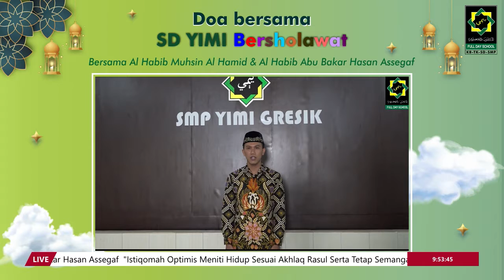Muharram Ceria | Sambutan Kepala SMP YIMI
Do'a Bersama SD YIMI Bersholawat
Bersama AlHabib Muhsin Al Hamid ( Jember )
Al Habib Abu Bakar Hasan Assegaf

Istiqomah Optimis Meniti Hidup Sesuai Akhlaq Rasul Serta Tetap Semangat Belajar Di Masa Pandemi

Pendaftaran PPDB KB-TK, SD, SMP Tahun Pelajaran 2022/2023
KB-TK :  398 5732
SD       :  398 4366
SMP    :  398 9576